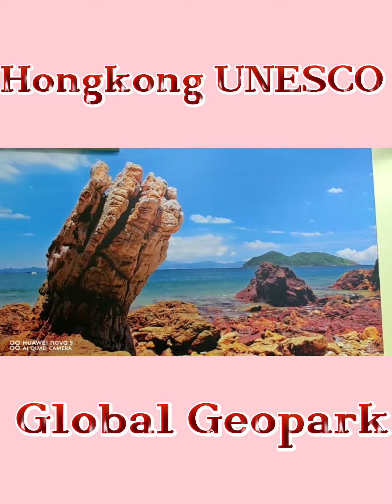HONGKONG UNESCO GLOBAL GEOPARK hongkongtouristspot UNESCO GEOPARK SAI KUNG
Hong Kong UNESCO Global Geopark, formerly Hong Kong National Geopark, was inaugurated on 3 November 2009. It is a single entity of land area over 150 km² across parts of the eastern and northeastern New Territories. On 18 September 2011, UNESCO listed the geopark as part of its Global Geoparks